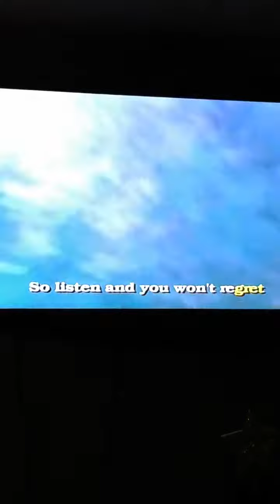Peter Strauss Ripped Pants